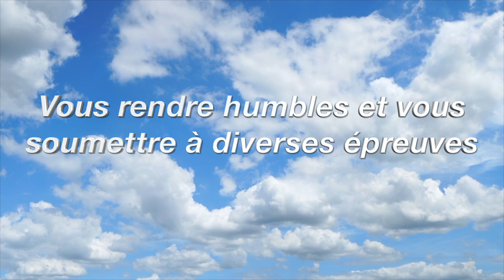Vous rendre humbles et vous soumettre à diverses épreuves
Sermon de M. Gerald Weston (st1319). Enregistré le 30 juillet 2022 (traduction : Walter Hehle).